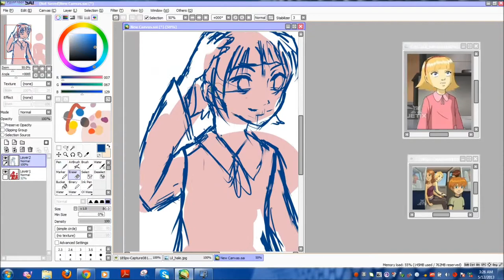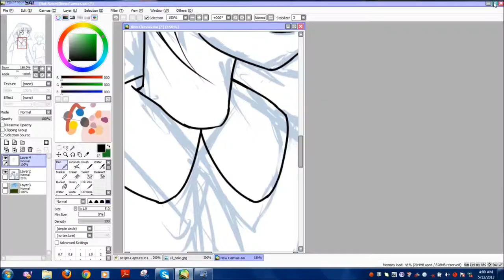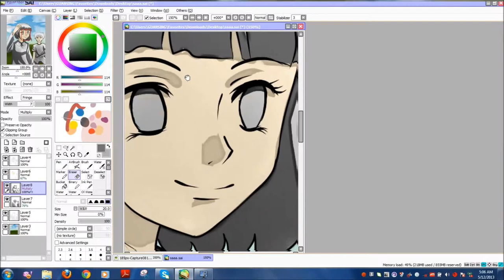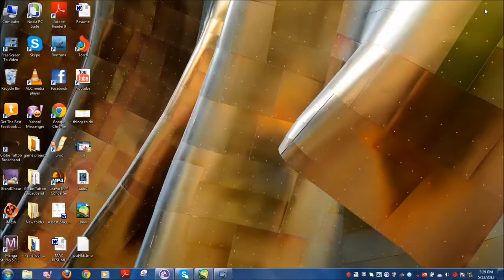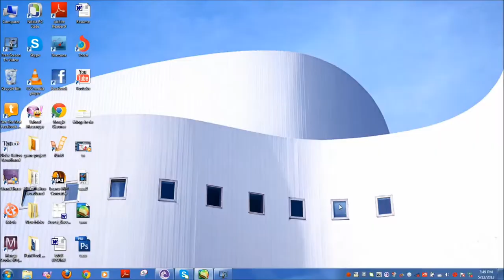W.I.T.C.H - Lillian and Chris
Art request by hillygon at deviantart. it's suppose to be a romantic couple but i can't think of a nice pose for that. .

Song: Let's Go Out by Amoyamo